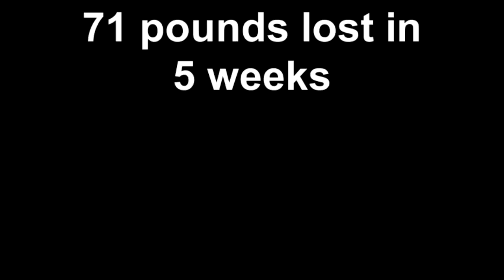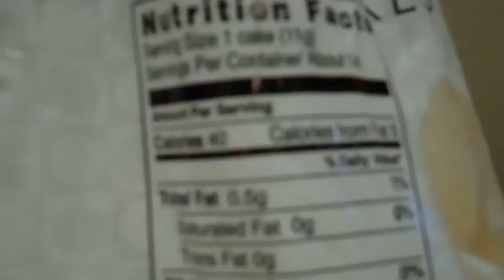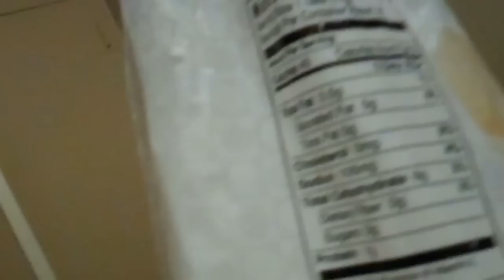What I ate to lose 71 pounds in 5 weeks!! No exercise (650 pound Virgin)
Since I haven't been able to exercise I chose to eat right and I lost 71 pounds in 5 weeks. I last weighed in at 522 so I have lost 78 so far. I have a long road ahead but this is a great start.